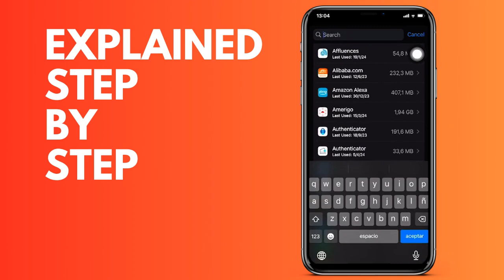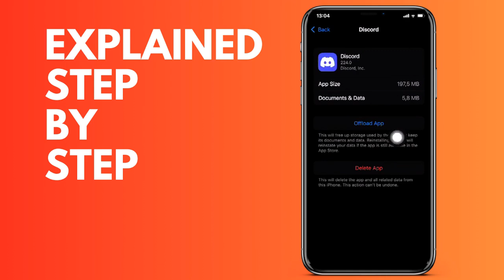How to fix Discord not updating to the latest version on your iPhone